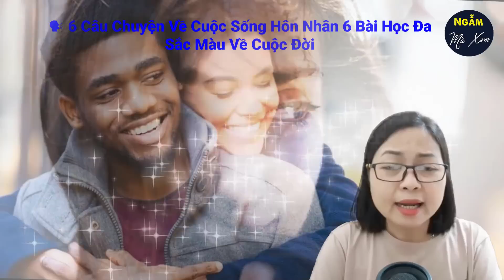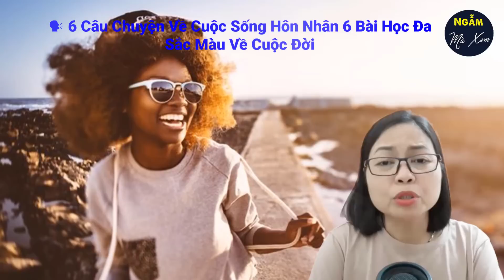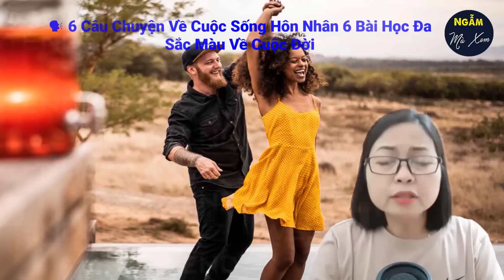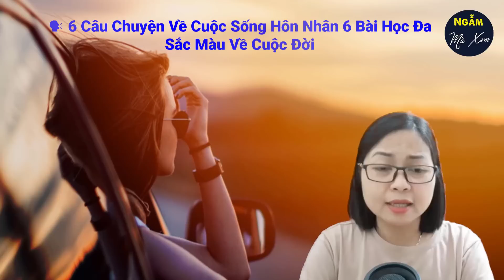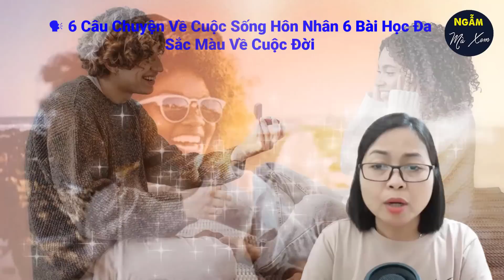🗣 ANH ĐÃ NGỦ VỚI CÔ TA CHƯA | 6 Câu Chuyện Về Cuộc Sống Hôn Nhân 6 Bài Học Đa Sắc Màu Về Cuộc Đời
Hôn nhân giống như chiếc cầu vồng đa màu sắc. Người này hạnh phúc người kia thì không. Vợ muốn chồng như thế này, chồng muốn vợ như thế kia. Để rồi, hiện thực cuộc sống, áp lực gia đình họ tìm nơi để được an ủi. Có thể vì thế mà những câu chuyện vợ đánh ghen, chồng rằn mặt ngày càng nhiều trên các mặt báo, trên các trang mạng xã hội. Ngày hôm nay, Vân Anh sẽ chia sẻ đến quý vị và các bạn 6 câu chuyện cuộc sống muôn màu muôn vẻ về hôn nhân gia đình. Mời quý vị và các bạn cùng lắng nghe để rút kinh nghiệm cho bản thân mình nhé.